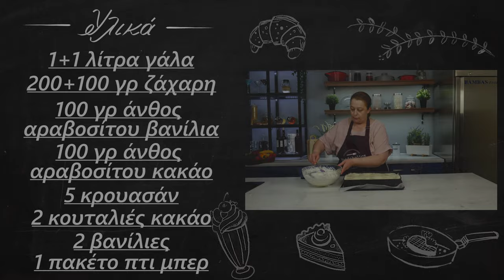Γλυκό ψυγείου με 2 είδη κρέμας και κρουασάν | Foodaholics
Γλυκό ψυγείου με 2 είδη κρέμας και κρουασάν | Glyko psugeiou me 2 eidh kremas kai krouasan | Foodaholics

 Συστατικά:

 1+1 λίτρα γάλα
 200+100 γρ ζάχαρη
 100 γρ άνθος αραβοσίτου βανίλια
 100 γρ άνθος αραβοσίτου κακάο
 5 κρουασάν
 2 κουταλιές κακάο
 2 βανίλιες
 1 πακέτο πτι μπερ

 1 + 1 liter of milk
  200 + 100g of sugar
  100 g vanilla maize blossom
  100 grams of cocoa maize blossom
  5 croissants
  2 tablespoons cocoa
  Two vanilla
  1 packet of petit beurre